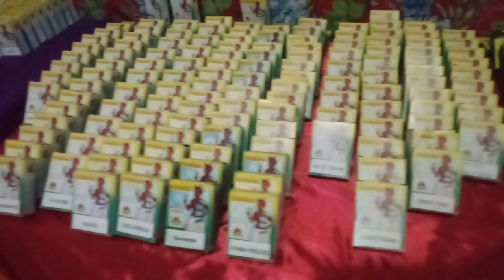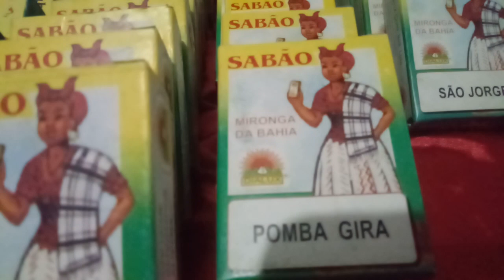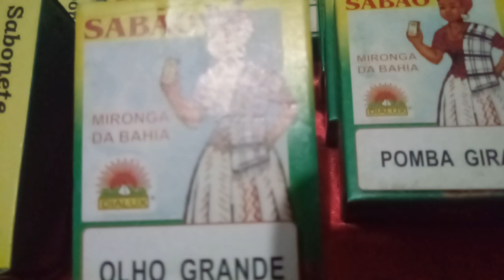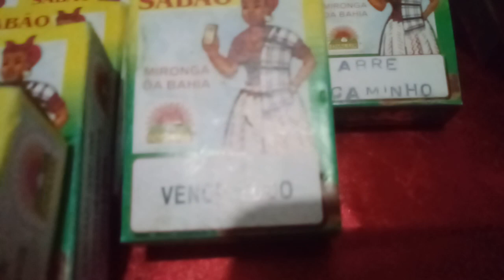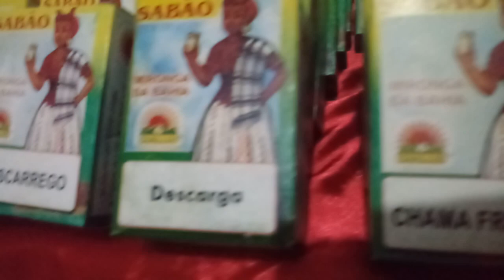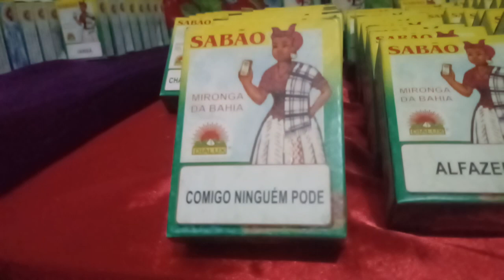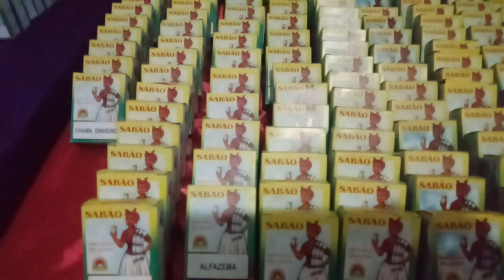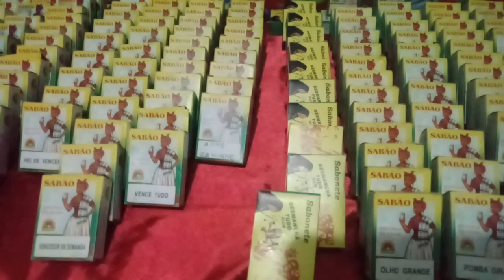A importância dos banhos de sabonetes na magia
Este video abrange um acatato enorme de conhecinento ligado ao elemento agua e sua purificaçao explicaremos em breve os banhos liquidos e ebos